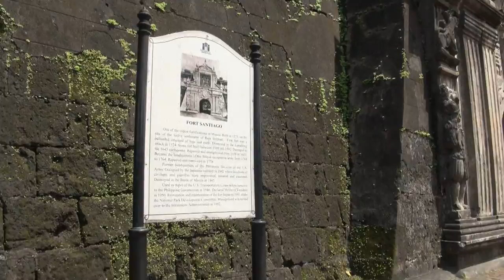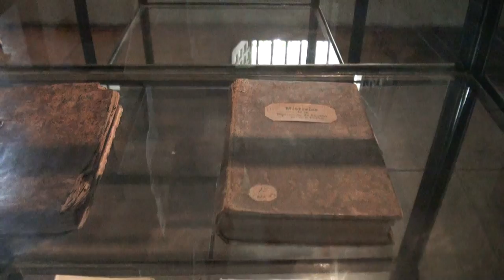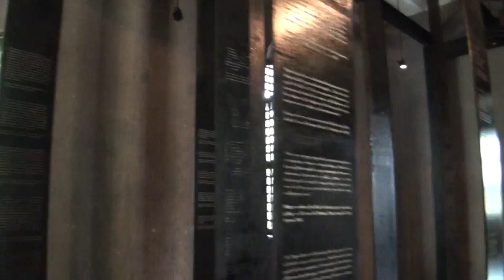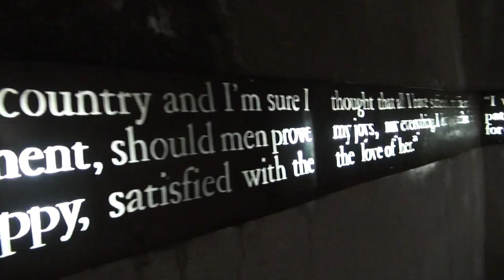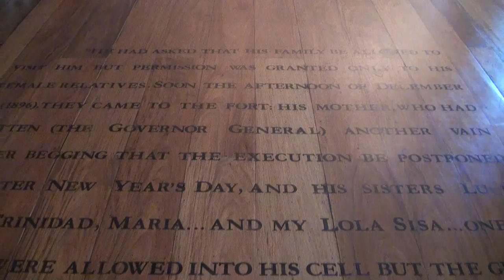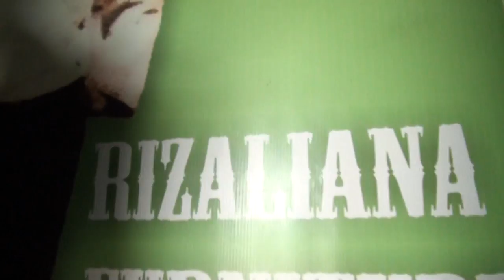Fort Santiago, Manila Philippines with my Brother September 1, 2012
A historic and very important site in the Philippines.  The history of the Philippines and their people reside in this amazing structure.  A hand held videography of my experience at this amazing historical location.